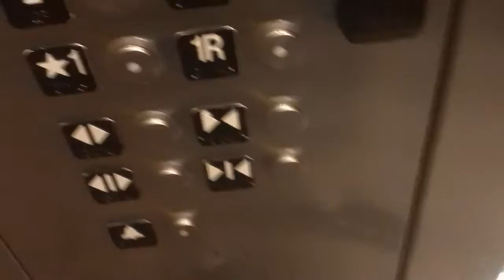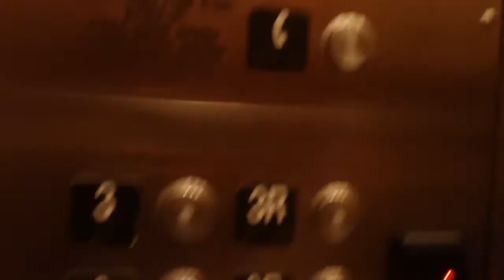2 minute ride On The Schindler HT Hydraullic Elevators At ZC Sterling, Morrisville NC